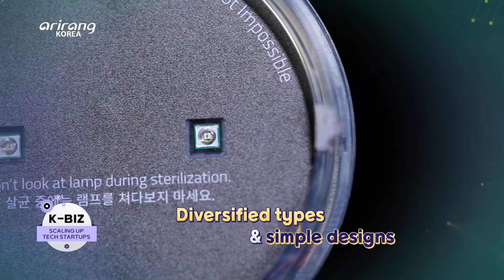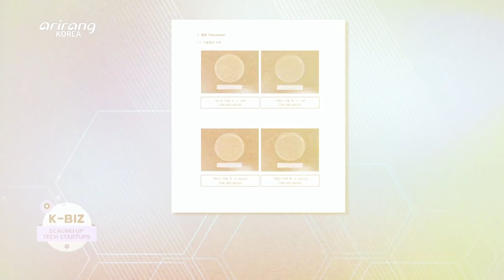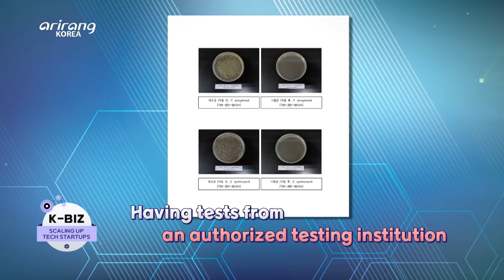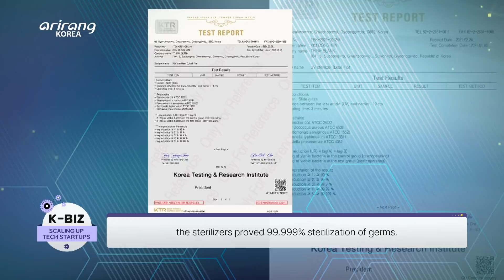[K-BIZ] “THINK BLANK(싱크블랭크),” providing portable sterilizers to cope with the COVID-19 pandemic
“THINK BLANK,” providing portable sterilizers to cope with the COVID-19 pandemic

Due to the continued spread of the coronavirus, sterilization and personal hygiene have grown in significance. THINK BLANK is a venture company which has developed portable sterilizers.

“LiSa,” which is one of the company’s main items, is a small-sized sterilizer which means light and salt.
A portable size and a simple design is the major characteristics of the product. At first, the company jointly developed a sterilizer for menstrual cups for the female homeless in UK. And it has developed compact sterilizers for different items.
The firm had a sterilization test with KTR, which is a state-certified testing institution and the sterilizers proved 99.999% sterilization of germs. As various items can be sterilized simplpy by putting them in and pressing the button, it can be used conveniently by people in all ages.

Together with Kim Yeon-jin and Ashley, we introduce THINK BLANK, a provider of innovative items for personal hygiene.

코로나 시대에 필요한 휴대용 살균 소독기 개발 기업, ‘싱크블랭크’

코로나 바이러스 발병 이후 우리는 손 소독, 살균 소독 등 개인 위생 관리에 더욱 더 철저하게 신경 쓰고 있다. ‘싱크블랭크’는 건강하고 청결한 삶을 위해 휴대용 UV살균소독기를 개발하고 생산하는 기업이다.

대표 제품인 ‘리사(Lisa)’는 빛과 소금이라는 의미를 담은 소형 소독기다.
‘보틀’, ‘플랫’, ‘맥스’ 세 가지 타입의 제품이 있고, 휴대하기 편리한 사이즈와 심플한 디자인이 특징이다. 원래는 영국 여성 노동자들에게 안전하고 위생적인 월경컵 사용을 위해 제품을 개발하다가 다양한 생활 용품들까지 살균할 수 있는 소형 살균기를 개발하게 되었다.
싱크블랭크 제품은 국가공인 시험기관인 KTR 살균력 테스트를 통하여 99.999%의 살균력을 인증 받았기 때문에 위생적인 부분에서 믿고 사용할 수 있다. 살균 소독하고 싶은 용품을 제품 안에 넣거나 버튼 한 번만으로도 살균이 가능하여 남녀노소 쉽게 사용이 가능하다.

생활 속 개인의 위생관리를 혁신적으로 돕고 있는 ‘싱크블랭크’를 MC김연진과 애슐리와 함께 만나본다.